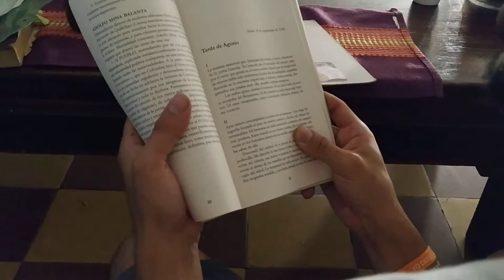TARDE DE AGOSTO, fragmento de "Cuando Yo empezaba" de Arnoldo Palacios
Ejercicio de lectura por Alejandro Orjuela de "Cuando Yo empezaba" recopilación de articulos de Arnoldo Palacios publicados en el periodico El Seminario, recopilado por Ed.librería San Librario, Bogotá (2009).
Transcripción:
"La mañana amaneció gris. Temprano me levanté, y estuve observando la yerba húmeda. No húmeda por el murmullo del arroyo, sino por el rocío que gemía en el viento todavía. Parecía que la tempestad de anoche había sido inclemente; la única flor del jardincillo, orquídea florecida en la macetera
colgada bajo el durazno, estaba mustia, desgarrados sus pétalos azul-lila, amarillo-dorado mariposa.
Las nubes grises cubrían el horizonte. Ni un cálido hilo de oro se escapaba del firmamento. El frío derretía su hielo hasta mis huesos. Oí unas ampanadas, como si estuviesen doblando dentro de mi corazón" ( pagina 88 de 155)